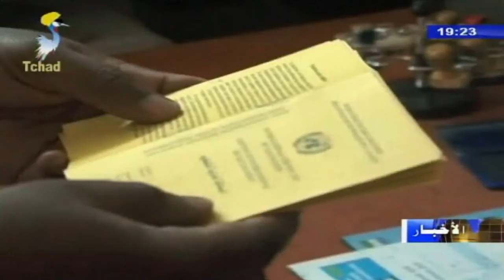الصحة العامة - وزير الصحة العامة يقوم بزيارة إلى بعض المراكز الصحية بالعاصمة أنجمينا